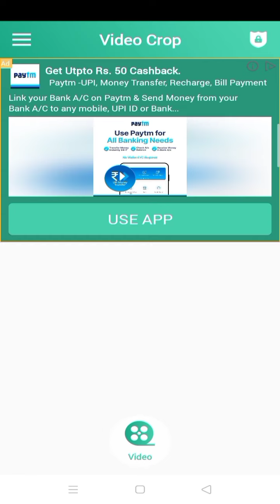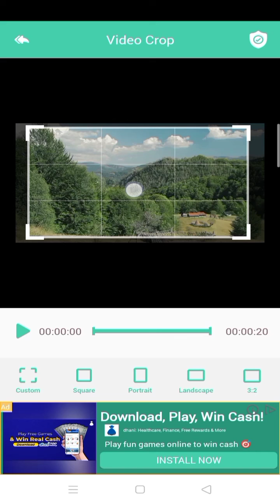video crop kaise kare | video crop kaise kare pc | video crop app | video crop for kinmaster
Dosto aap sabhi ko technical Rk main swagat hai ,is video mai bataya hu kisi bhi video ko crop kaise kare.